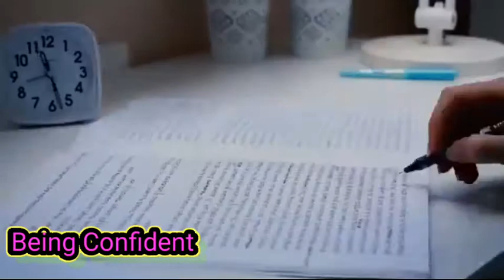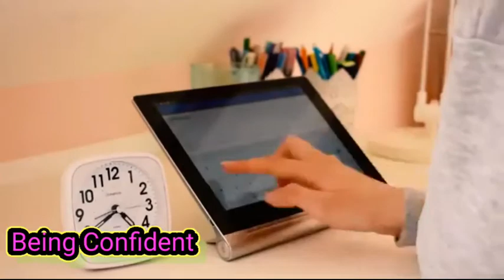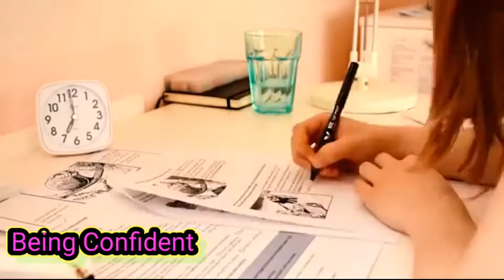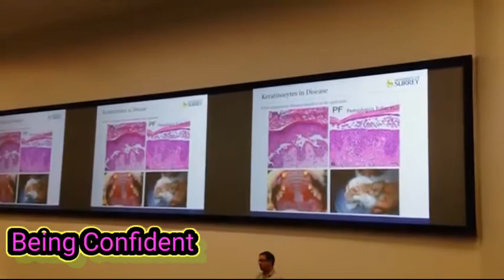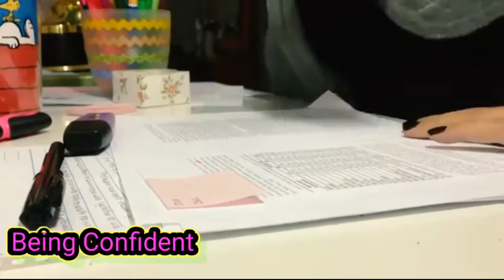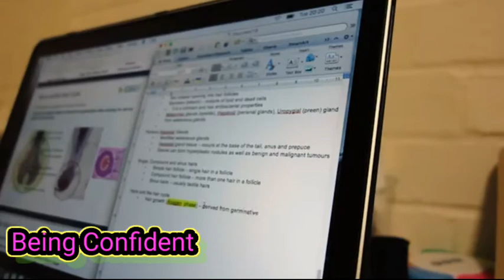Success is Result of indefinite right steps. Best advice given by Former president BARACK OBAMA.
We hope you find inspiration from this video to help motivate you to study for your exams. For more motivational content, follow us on:

Music: Mattia Cupelli - Emotional Piano Solo Music Mattia Cupelli - Touch ___ Speakers: Barack Obama Jocko Willink Kendrick Lamar Bradley Cooper Brian Tracy Michael Phelps Gary Vaynerchuk ___ Video Clips: Some of the footage used in this video

success key98,
success story,
successful,
success motivation,
success infinity,
successful song,
success tech,
success gamer,
success song,
success haryana,
success academy,
success and happiness,
success adda,
success affirmations,
success attitude status,
success attitude,
success after breakup,
success arrow,
a success school,
a success story,
a success story of a cringe pop artist,
a successful man story,
a success school jetpur,
a successful technology integration,
a successful businessman story,
a successful man,
success business,
success businessman story,
success by sandeep maheshwari,
success bgm,
success berry global,
success business story,
success button,
success business ideas,
cardi b success,
plan b success rate,
maria b success story,
boss b success,
derek b success,
kaur b success story,
how to be successful,
b praak success story,
success classes,
successcds,
success comedy,
success coaching centre,
success channel,
success campus,
success coaching classes,
success classes by d kumar,
naeto c successful,
ibs-c success stories,
nasty c success,
snow c success mp3,
success gateway c,
c/o kancharapalem success meet,
succession andante in c minor,
success dilip,
success da rah,
success dialogue,
success defence academy ratlam,
success doorway,
success dialogue whatsapp status,
success dua,
success diary,
group d success story,
team d success,
initial d successor,
vitamin d success stories,
d light of success,
successful coup d'etat,
success key98 group d math class,
success education,
success ease,
success era,
success exam 01,
success english,
success education academy,
success e satz,
success exam,
e success point,
e successo un casino,
cosa e successo,
serie e successioni,
progressioni e successioni,
e successo,
e successo qualcosa a dominik,
e successo ancora,
success full song,
success film,
success file,
success formula,
success for recharge,
success full story,
success film academy,
success full movie,
gonal f success,
i.v.f success rates,
gonal f success stories,
hunger for success,
f 35 successor,
f 22 raptor successor,
succession rondo in f minor,
f zero spiritual successor,
success guru,
success gyan,
success guide,
success guru ak mishra,
success gaming,
successgate film academy,
success galaxy,
parle g success story,
alex g success,
success g,
g force test success,
g sita sharma success mantra,
g eazy success,
atl success g,
g guruji success story,
success heat,
success habits,
success hindi,
success hub,
success hunter,
success heat class 12,
success hone ka tarika,
triple h success,
h&m success story,
h pylori success stories,
success h tv,
success kya h,
success interview,
success in life motivation,
success india,
success is the best revenge whatsapp status,
success ias,
i successfully privatized world peace,
i successfully bedazzled my face,
i success n,
i successfully induced my own labor,
i successfully induced my own labor okbaby,
i successi degli anni 60/70 vol. 1,
i successi di nicola di bari,
success jayachandran,
success journey,
success junior college,
success jk 247,
success jayachandran speech,
success jokes,
success junction,
success jyoti,
j. success story,
pcs j success story,
j cole success,
j pouch success stories,
j cole success interview,
j cole overnight success,
j krishnamurti success,
j k rowling success story,
success kaur,
success kendra,
success key98 current affairs,
success key,
success key98 math,
success key98 reasoning,
success kaur r nait whatsapp status,
k success komatsu,
rated k success story,
a k success mantra,
rated k successful business,
dr k success,
a k success reasoning,
s k success point,
sub k success,
success life,
success love,
success line,
success life story,
success love story,
success line in hand,
l successor,
l successor death note,
l's successors english dub,
relight 2 l's successors,
maxoza l success stories,
l&t success story,
l's difficult successors,
success pack and l'frankie,
success mantra,
success movie,
success movie hindi,
success motivation whatsapp status,
success motivation bangla,
alpha m success,
is super m successful,
p m success point,
code m success party,
alpha m success story,
darius m success,
m s dhoni success party,
success never end,
success new song,
success needs sacrifice,
success never end part 2,
success network,
success number,
success na mile punjabi song,
success news,
on